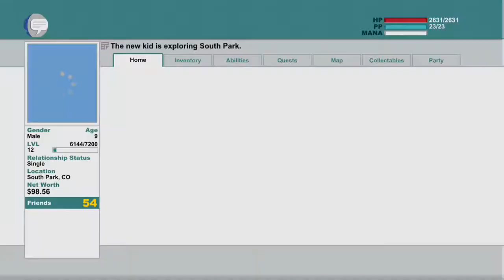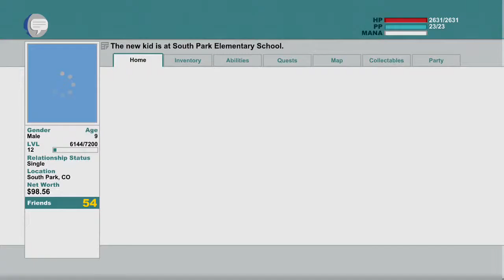South park stick of truth part 42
Killing more Zombies with the help from my new buddy Cartman